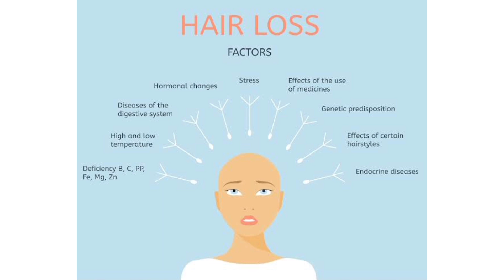മുടി വളരാൻ |Hair fall treatment |Ayurveda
Guava leaves are as great as the fruit, which is credited for being a powerhouse of nutrients and is widely popular too. Just like the fruit, the leaves too contain vitamin B and C, which help boost collagen activity required for hair growth.